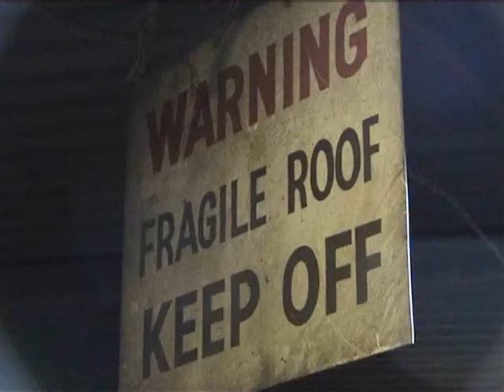Harland and Wolff Paint Shed, urban exploration